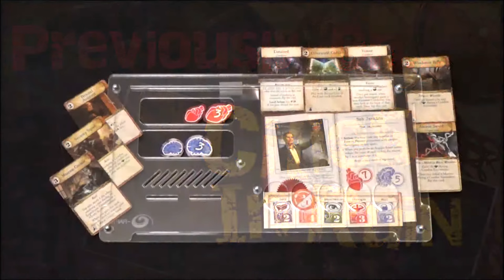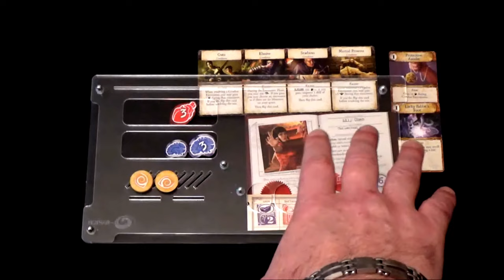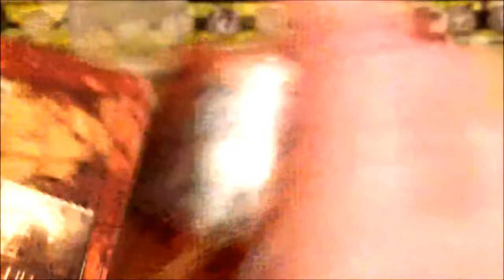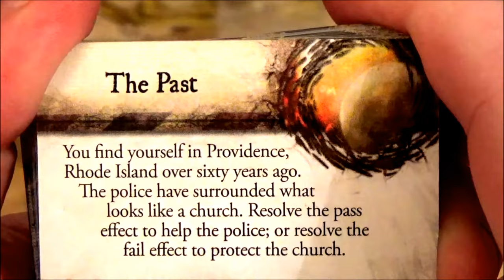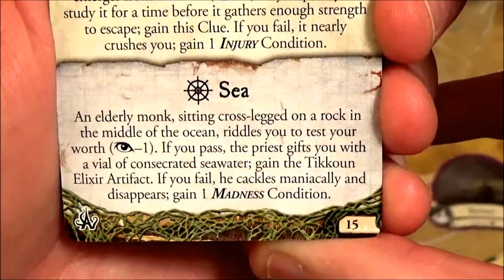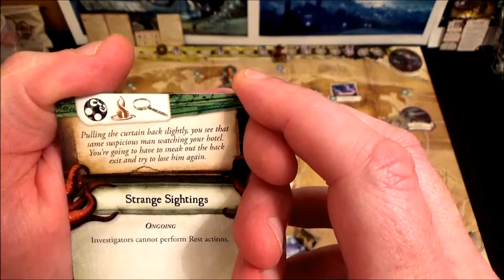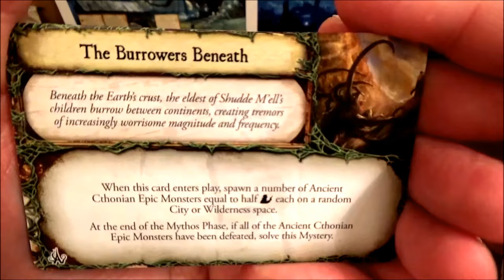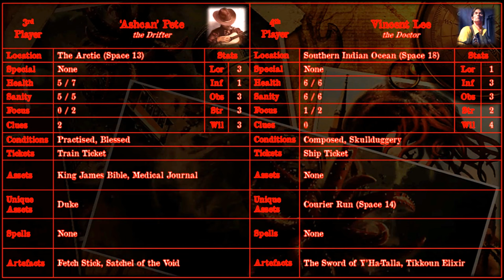Eldritch Horror | Cities In Ruin | Turn 5: The Burrowers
|| Intro ends - 0:48 Turn starts - 12:16

…It was a more thoughtful and unusually quiet Bob who headed to New York to catch the liner back to Europe. His glimpse of other worlds and dimensions had left him significantly changed. To talk with ancient peoples from millennia past whose consciousness now resided in an alien being... It was truly astonishing. As was bumping into old Pete and Duke and finding out they were the fire stick waving hobo and devil dog. It seemed a hell of a long time since they had occasionally chewed the fat together at the magazine stand the previous summer, before Pete had hopped another train and moved on.

In New York Bob checked in at the American Museum of Natural History to check out some things but no sooner had he arrived then there had been a collapse of one of the galleries. Bob was covered in plaster and brick-dust and was suddenly overcome with a sense of dire foreboding. A collapse as soon as he had crossed the threshold? Surely this was no coincidence? Even as he pondered the disaster, he heard cries for help. Bob worked frantically with the museum staff and eventually they were able to pull a small, frightened, elderly man from under the debris. He had managed to cower under an old oak table and it had saved his life. The elderly man was the curator of medieval history at the British Museum. He had been chaperoning an on loan artefact to the New York museum. An ancient sword. Bob helped the man out into the street. The curator joined Bob on the ship eager to return the sword back to London. Docking at Southampton Bob and the curator made their way to the capital.

They arrived in London after the museum had closed, so while the curator was busy talking to the museum guards to gain access, Bob waited smoking a cigarette. Pondering his next move Bob didn't notice the policemen until it was too late. There was a brief scuffle during which the old curator had nodded at Bob and pretended that Bob's briefcase and luggage were his. Bob had asked the police what the hell was going on? He demanded to see the American Ambassador! The police had taken him away still protesting. It was only after a quarter of an hour or so that Bob noticed one of the arresting 'officers' who was holding onto a guard rail in the police wagon. The man had a tattoo on his forearm. A worm with tentacles coming out of its mouth...

5mm Black Foamcore (for homemade card holders)